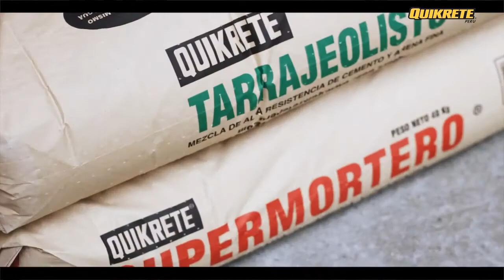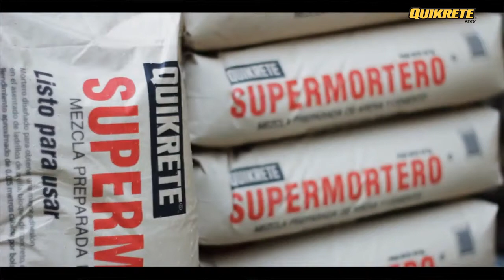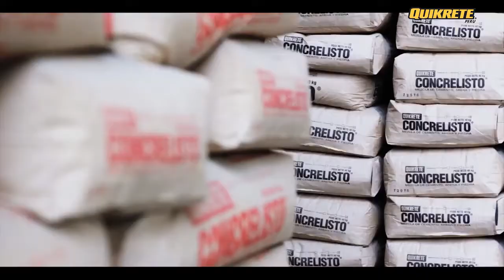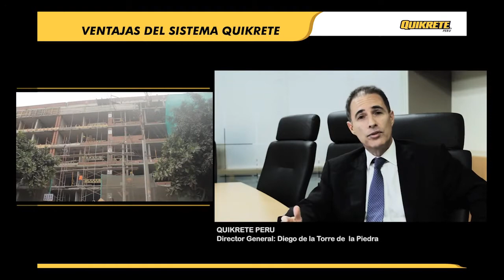Quikrete Peru SA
QUIKRETE PERU es un Joint Venture de empresarios Peruanos con The Quikrete Companies de Estados Unidos, con el objetivo de producir "mezclas secas de cemento listas para usar" así como toda una línea de productos altamente sofisticados para la industria de la construcción.